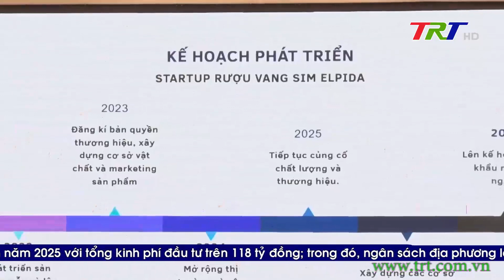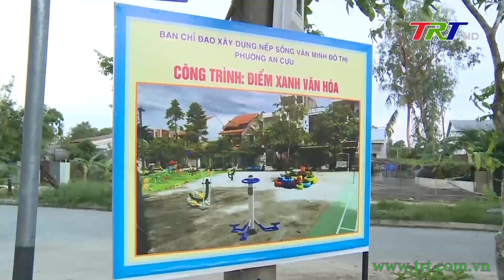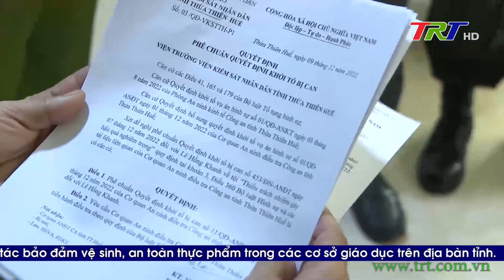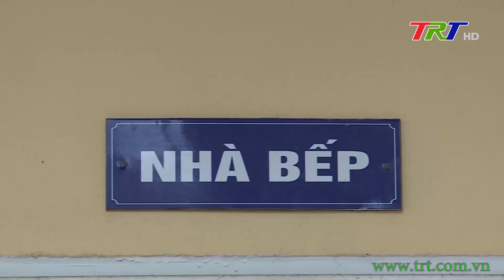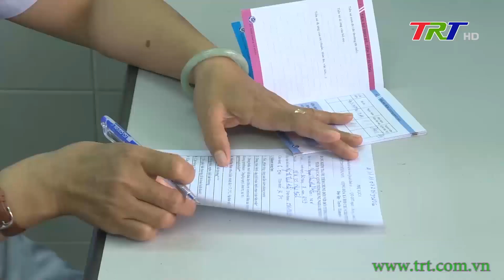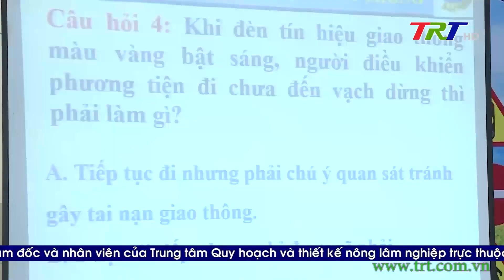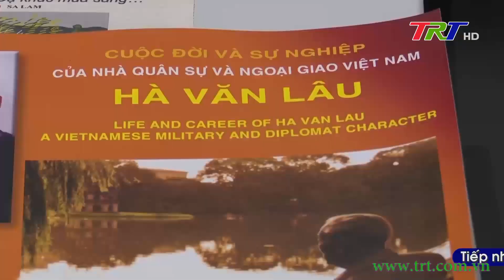Chương trình Thời sự - tối 10/12/2022 (Thứ Bảy)